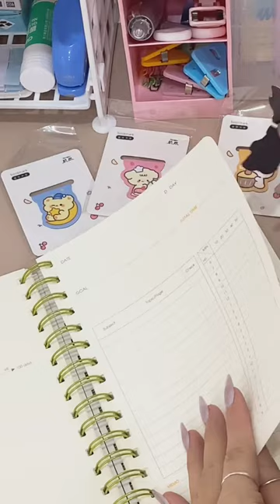Đánh dấu, kẹp note trang sách nam châm K126 đánh dấu trang vị trí cute - TUỆ MINH Bullet Journal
Đánh dấu sách nam châm K126 Kẹp note hoạt hình nam châm cute, tiện lợi đánh dấu trang vị trí sách vở
Đánh dấu sách nam châm K126 với hoạt hình nam châm cute là sản phẩm tiện lợi cho việc đánh dấu trang vị trí sách vở.
• Thiết kế hoạt hình sắc nét đáng yêu và dễ thương.
• Được gắn nam châm hai mặt hút giữ trên giấy
• Sử dụng tính năng kẹp note giúp bạn tiện lợi hơn trong việc ghi chú hay đánh dấu trang sách.
• Lưu ý sản phẩm giao ngẫu nhiên
Với sản phẩm này, bạn có thể tạo ra những điểm nhấn và tô điểm cho những cuốn sách, sổ tay hay các loại giấy tờ khác một cách sáng tạo. Sản phẩm được làm từ chất liệu cao cấp giúp bạn có thể sử dụng trong một khoảng thời gian lâu bền.
📔Cửa hàng 𝕿𝖚𝖊̣̂ 𝕸𝖎𝖓𝖍 Bullet Journal
36 Ngõ 218 Tây Sơn, Đống Đa, Hà Nội -  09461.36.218
71A Trần Huy Liệu, P.11, Q.Phú Nhuận, TP.HCM - 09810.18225
Giờ mở cửa hàng: 8h30 - 20h30